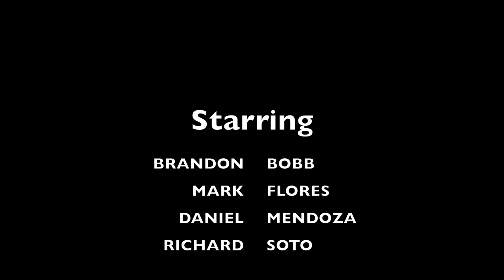Redlands East Valley